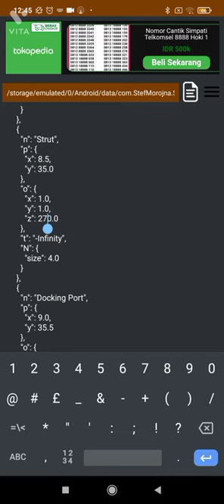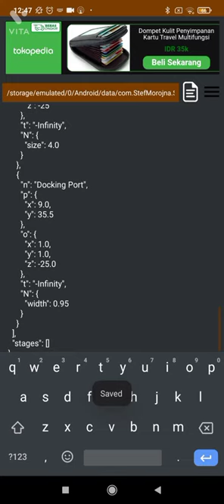how to make a sattelite dish in spaceflight simulator *BP EDITTING*